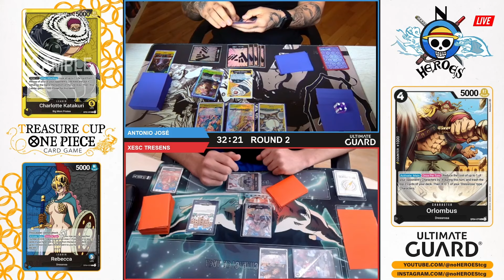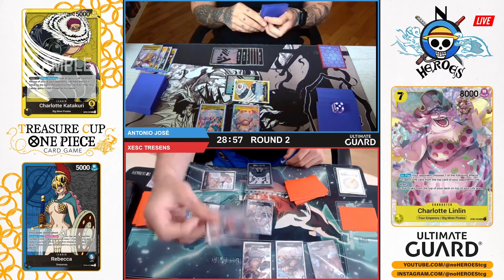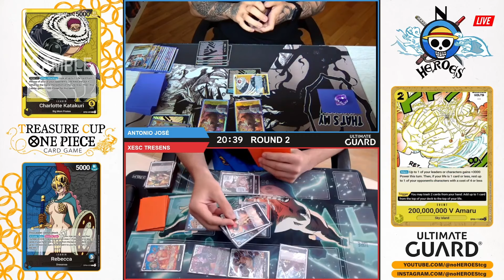ROUND 2 | KATAKURI VS REBECCA | TREASURE CUP 1024 PLAYER | noHEROES | OP06